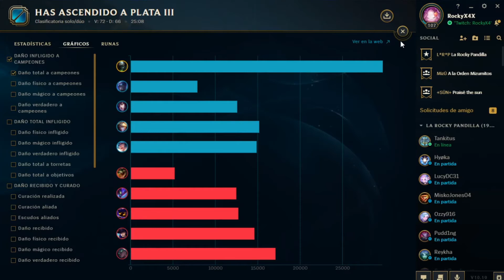Rankeds con Chamanikus - League Of Legends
Instagram de la diseñadora de mi logo: @dinahsama

Información del canal!↓↓↓↓↓↓↓↓↓↓↓

Si quieres jugar o hablar conmigo aquí te dejo mi servidor de Discord

Disponible a hacer colaboraciones.